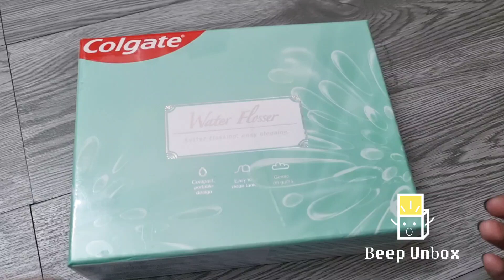(Unboxing) Blast Water Flosser Colgate